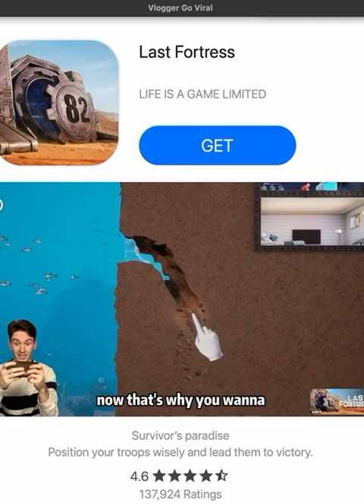Vlogger go viral on MacBook Air 3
I got a mouse